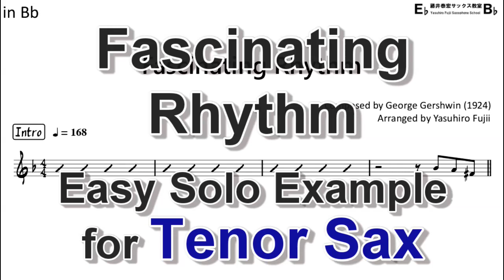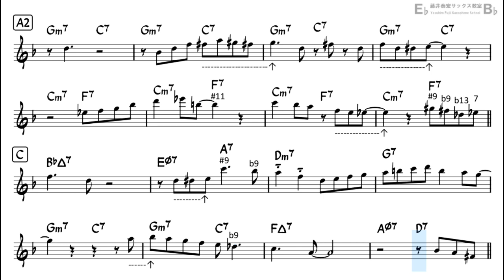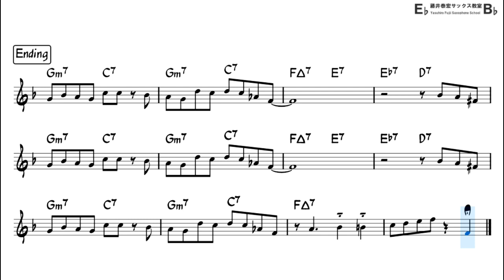Fascinating Rhythm - Easy Solo Example for Tenor Sax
"Fascinating Rhythm" by George Gershwin (1924)
※The big band arrangement by Sammy Nestico is used as a reference.
Backing Track with Sheet Music